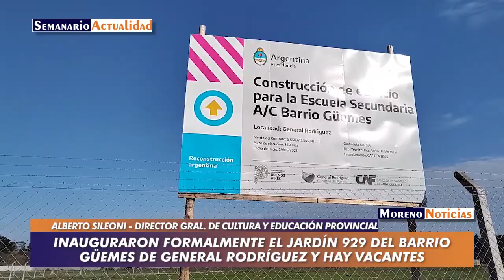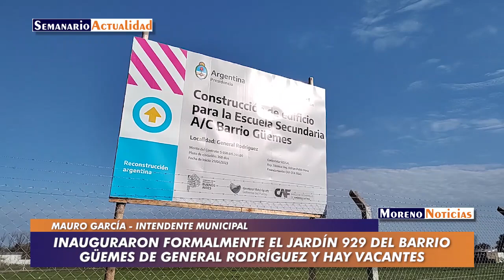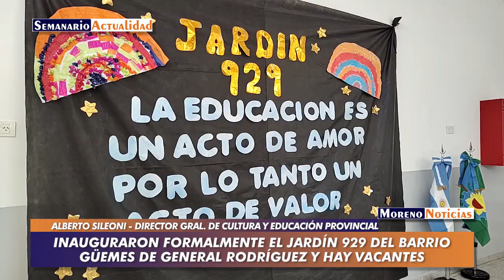Inauguraron formalmente el Jardín 929 del barrio Güemes de General Rodríguez y hay vacantes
La institución comenzó a funcionar en abril de este año y el pasado martes se realizó la inauguración formal con la presencia del director general de Cultura y Educación de la provincia de Buenos Aires Alberto Sileoni y el intendente municipal Mauro García. Está ubicado en la esquina de El Quijote y Zuviría, en el límite con el partido de Moreno. Tienen vacantes para salas de 2, 4, 4 y 5 años. Son 160 los niños que concurren al jardín.